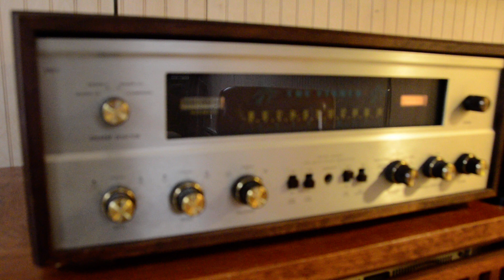FISHER 500 C STEREO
Vintage Fisher 500-C  stereo